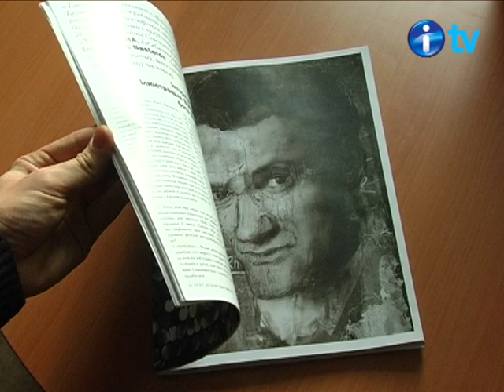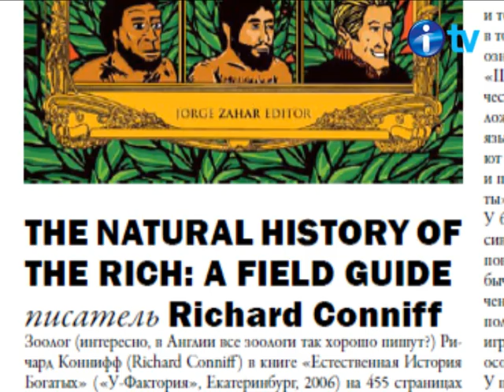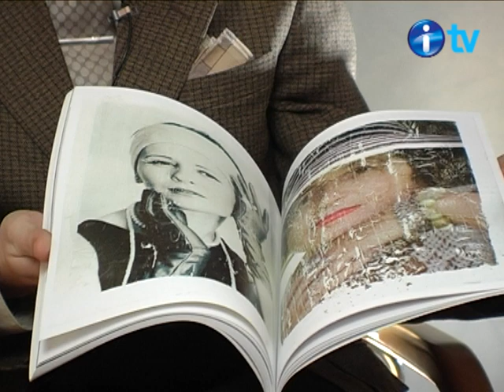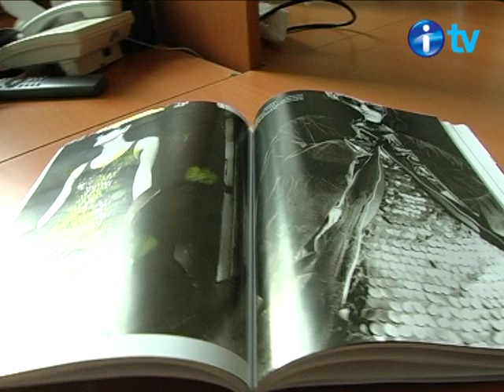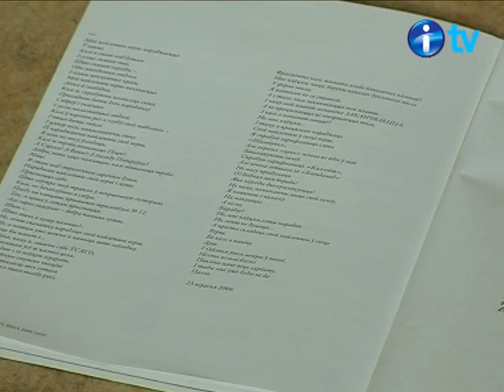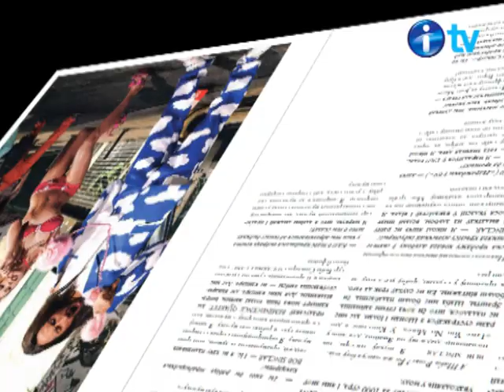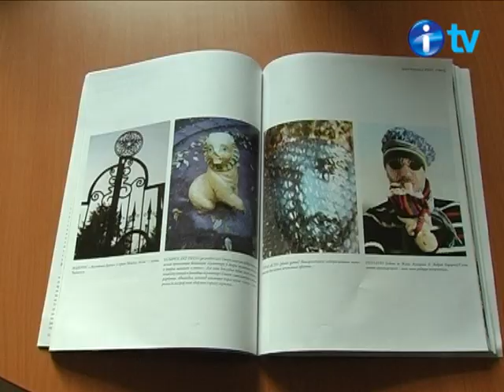Filet Magazine — интервью с создателями журнала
Интервью с Сергеем Клюцким (заместитель главного редактора) и Валерой Краснагирем (главный редактор) об их проекте — глянцевом журнале про культуру Filet Magazine.